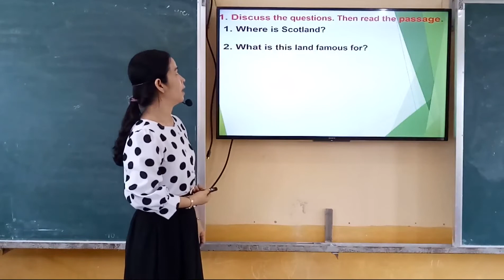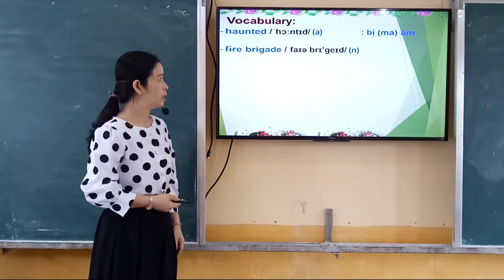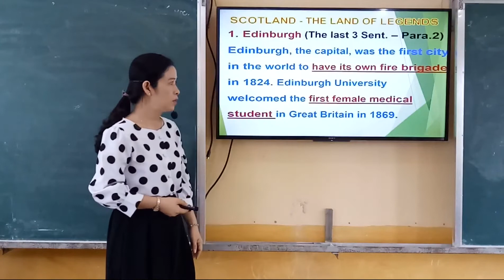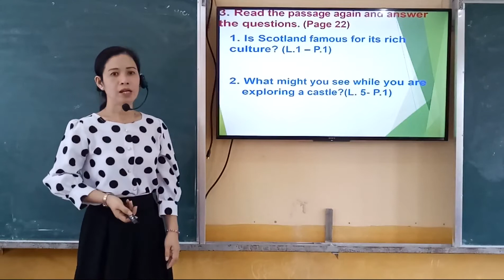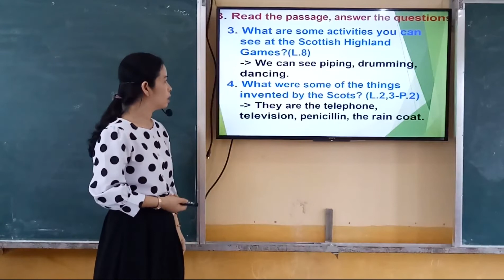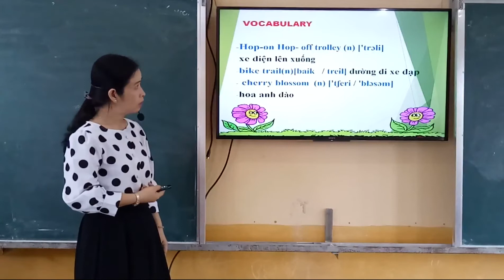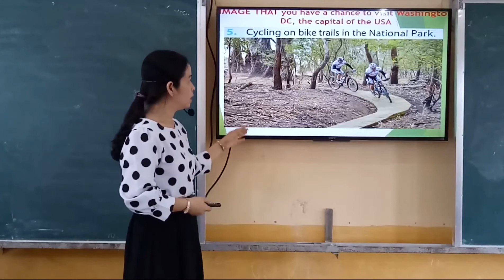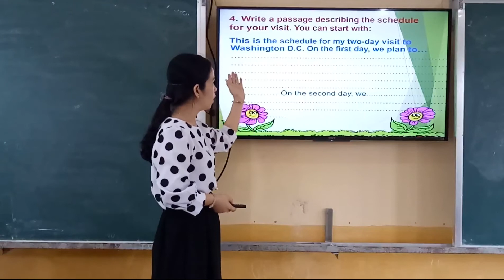Tiếng Anh 8 hệ 10 năm-Unit 8: English Speaking Countries.( conti)Part: Skill 1, 2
Giáo viên Lê Thị Trường An- Trường THCS Cần Đăng Châu Thành - An Giang